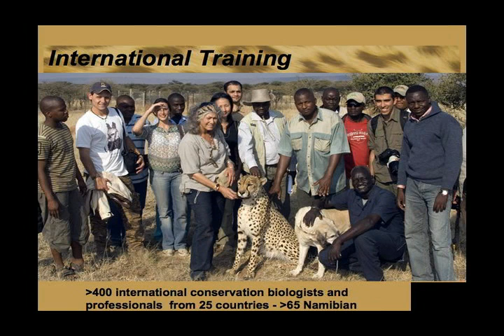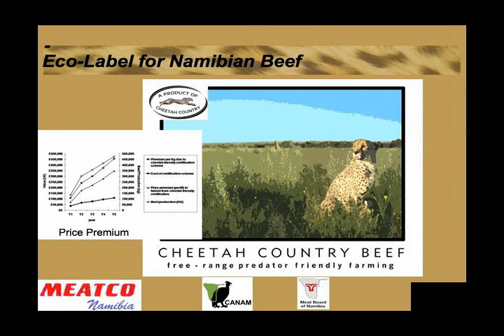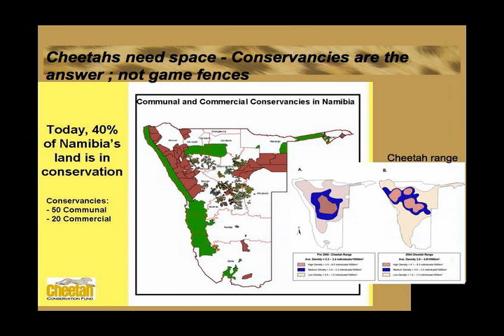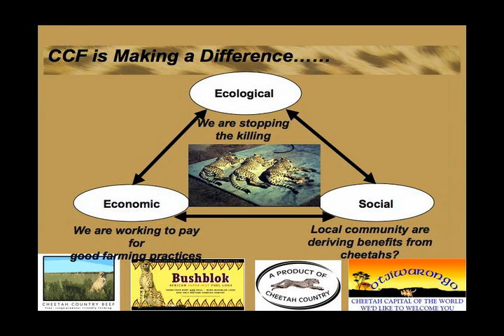2010 Tyler Prize Laureate Laurie Marker Pt. 3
Tyler Prize for Environmental Achievement
2010 Tyler Prize Laureate Lecture
Laurie Marker Pt. 3
April 22, 2010
USC Davidson Conference Center
Edited by Jeff Curtis